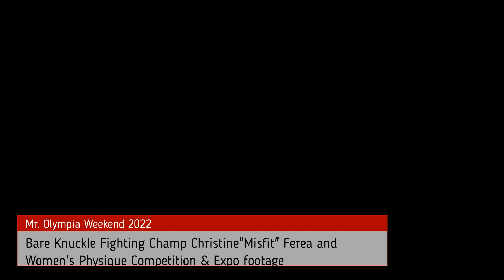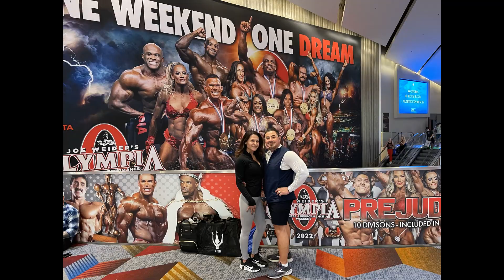Mr. Olympia 2022 Part 2 more to come.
Bare Knuckle Fighting Champion (B.K.F.C) Christine "MISFIT" Ferea was very cool to meet and displayed kindness and some great words of encouragement and Life talk (off camera) which made us feel like there are some people who want to fight... and some people who are craftsmen at their passion.

The Ms. Olympia Physique competition was approximately 99 participants and I wanted to share the call back athletes for brevity's sake and just wanted to say My wife and I had a great time talking to many male and female athletes after their stage time in sweats and a bottle of hydration and some were grandparents and their grandchildren were there supporting them and it reminded me to stay on course and, maintain a life of healthy living.

we stayed all (4) Four days and just got so very many supplements and everything from socks to meeting legends.